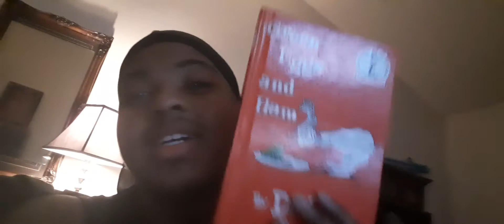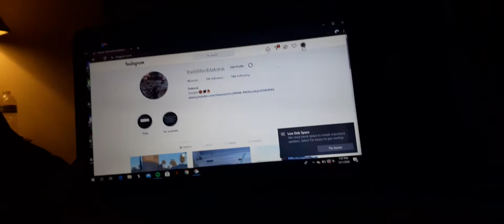LIT VLOGMAS 2020: VLOG 1